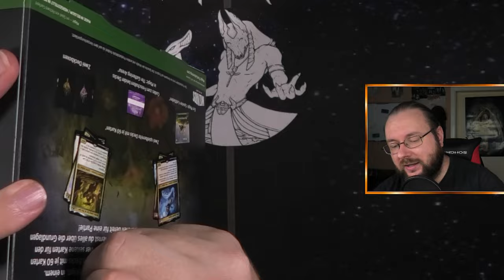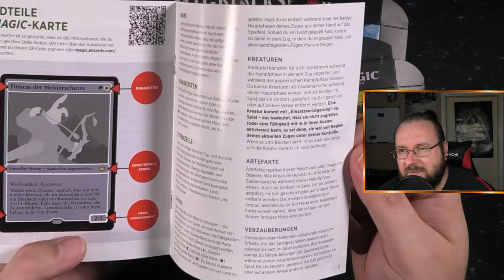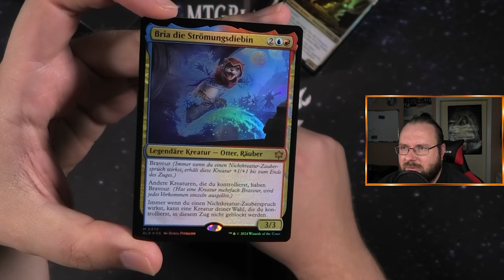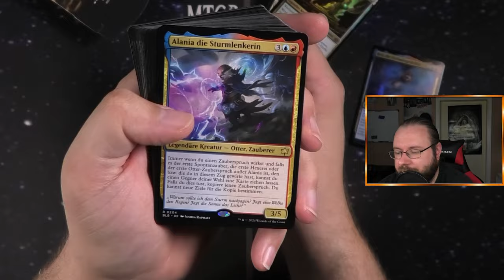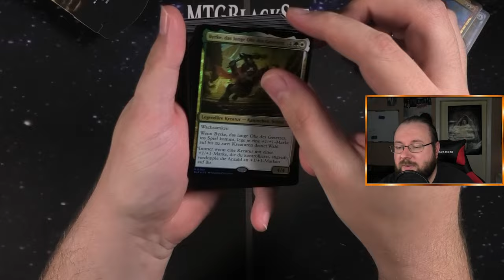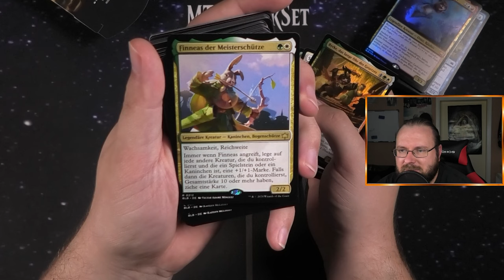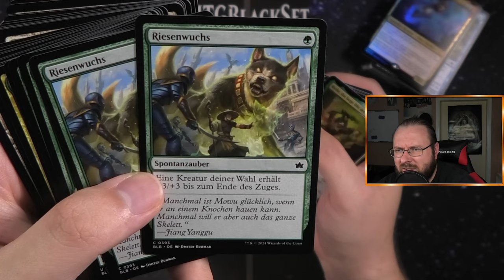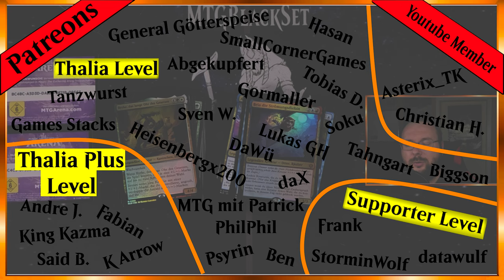Mit Magic the Gathering anfangen? Hiermit geht das richtig gut!!! [Opening]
In diesem Video öffne ich das Bloomburrow Starter Deck, das perfekte Deck für den Einstieg in Magic: The Gathering! 🃏✨ Egal, ob du neu bei Magic bist oder einfach zwei solide Basisdecks suchst, dieses Starter Deck bietet eine hervorragende Mischung aus einfachen und effektiven Karten, die dir helfen, die Grundlagen des Spiels schnell zu erlernen.

Ich gehe mit dir durch jede Karte, erkläre die Mechaniken und zeige dir, warum dieses Deck der ideale Ausgangspunkt für neue Spieler ist. Du wirst sehen, wie dieses Deck dir hilft, deine ersten Magic-Duelle zu meistern und die Magie des Spiels zu erleben. 🌱

Schau dir das Video an, um mehr über die Stärken und die Strategie dieses Decks zu erfahren. Teile in den Kommentaren deine Gedanken, besonders wenn du gerade erst mit Magic begonnen hast!

Intro